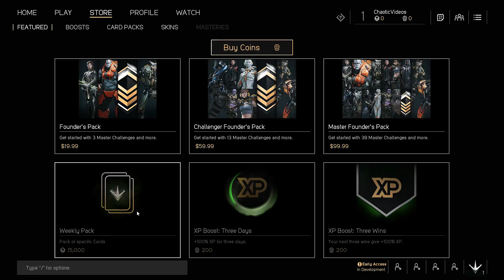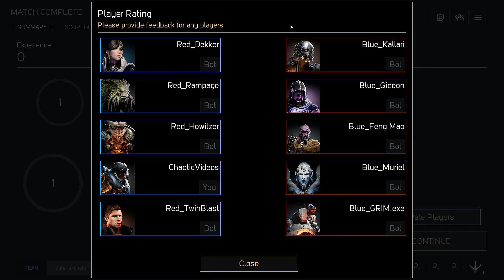Paragon Gameplay (Beta) - First Look HD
Paragon First Look HD

Paragon is an upcoming free-to-play multiplayer online battle arena game developed and published by Epic Games. It is set to be released for Microsoft Windows and PlayStation 4 in mid 2016.